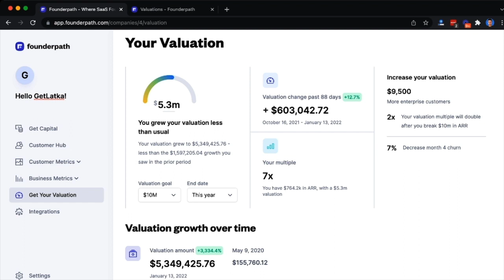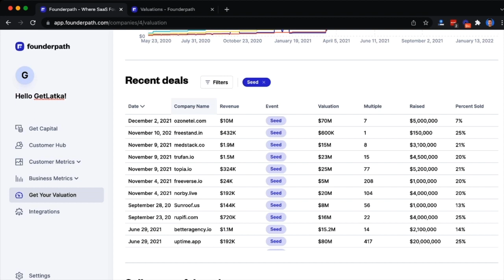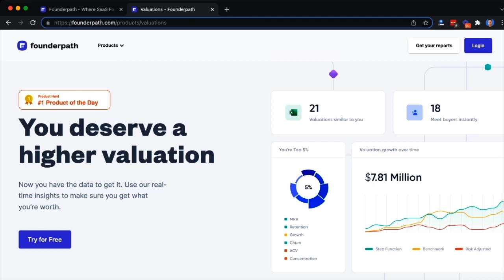How he bootstrapped to $4m In real estate SaaS space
If you guys are short on time, use these links to quickly browse Alex's highlights with me:
0:00 Introduction
8:26 Currently serving 1000 customers
9:05 Monthly recurring revenue
10:59 Bootstrapped
12:24 Profits